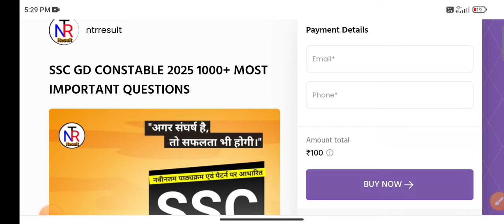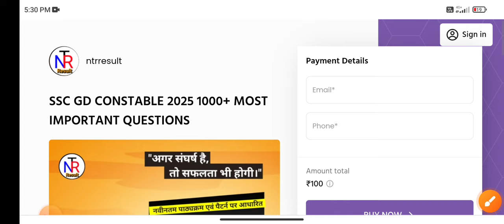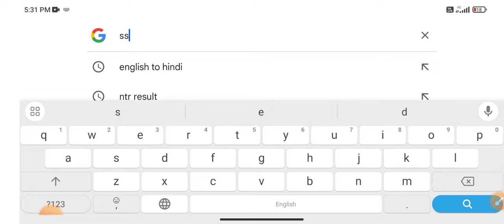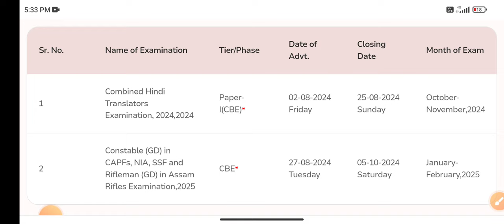SSC GD NEW VACANCY 2024-25 | ssc gd form fill up 2024 | ssc gd 2025 form fill up date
ssc gd
ssc gd latest new today
ssc gd 2024 selected
ssc gd exam strategy
ssc gd age count 2025
ssc gd total post 2025
ssc gd total vacancy 2024-25
ssc gd constable age limit 2024
ssc gd new recruitment 2024-25
ssc gd online apply date 2024-25
ssc gd age kab se count hoti
ssc gd 2025 vacancy notification
ssc gd constable 2025 form fill up date
ssc new vacancy 2024-25
ssc gd total no of vacancy 2025
ssc gd 2025 total no of vacancy
ssc gd 2025 total vacancy
ssc gd form date 2025
ssc gd syllabus 2025
how to fill ssc gd post preference
ssc gd 2025 new batch ssc wallah
ssc gd 2025 notification kab
how to apply online for ssc gd 2025
ssc gd vacancy 2025 new update today
ssc gd bharti 2025 update
ssc gd exam date 2025
ssc constable gd vacancy 2025
ssc gd new vacancy 2025 total post